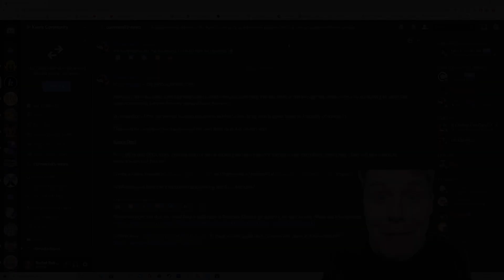Pokémon Duel Is Free For Everyone For Christmas!! (Limited Time Only)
Kaeru Duel discord (you need to read the tickbox questions carefully to get in)

Pokemon Duel
Development
2020
pokemon duel 2020
kaeru
Beta
free